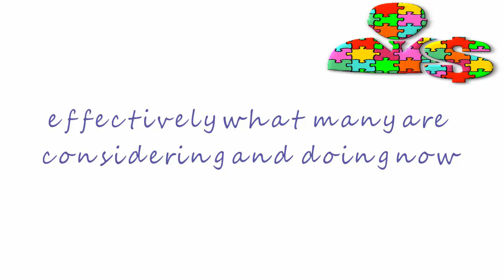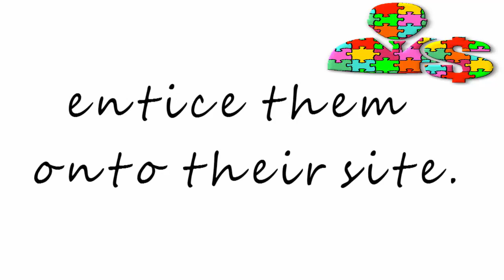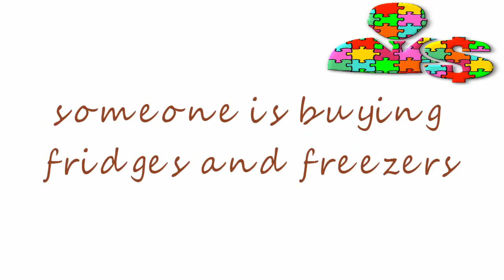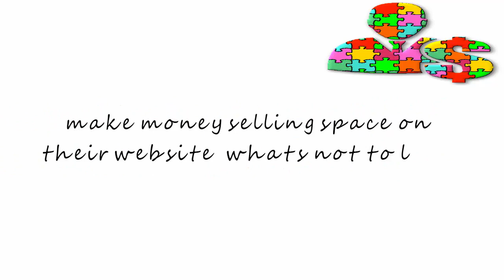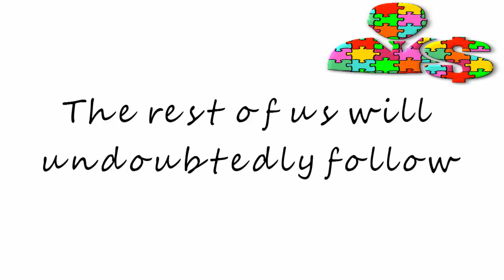Retailing Part 15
What is Digital Retail Media? It offers the opportunity to retailers to place advertisements on other retailer’s e-commerce sites. We examine this counter intuitive initiative which could be very lucrative for retailers –too lucrative to ignore. Margins are under pressure as retailers are having to continually invest in new technologies just to keep up with the competition.